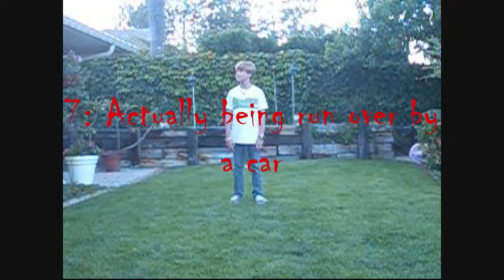100 ways to die EPISODE 1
How to die in 100 strange ways. deaths 1-15. song: chariots of fire by Synthesizer Synicate.